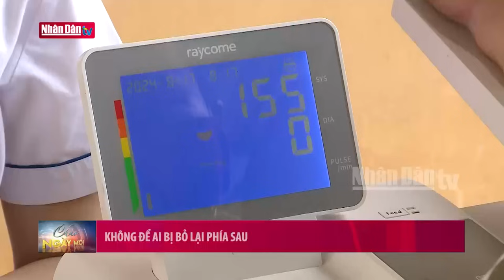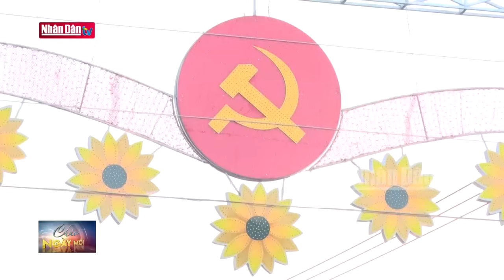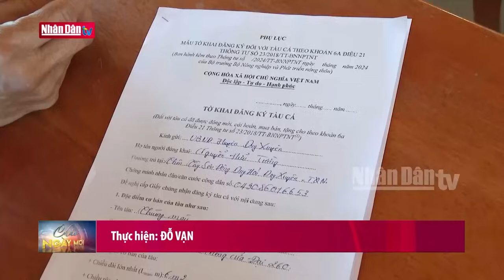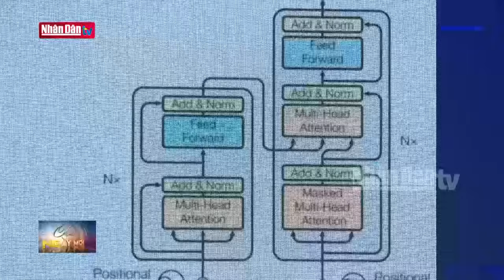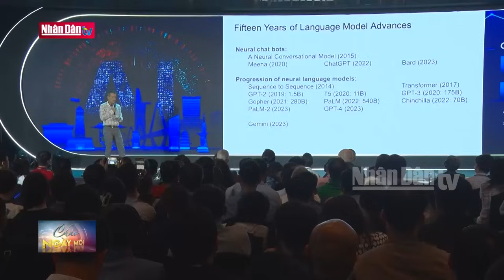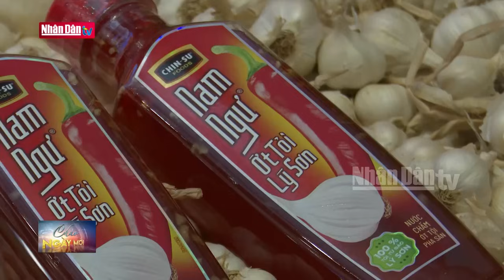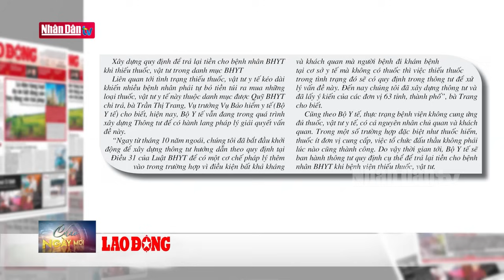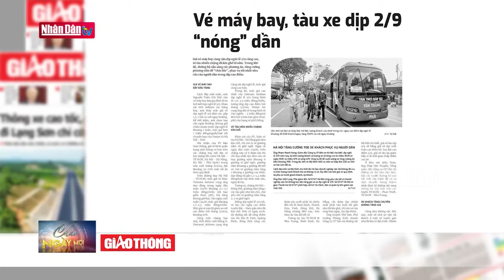Tin tức thời sự mới nhất | Bản tin sáng ngày 20-8-2024